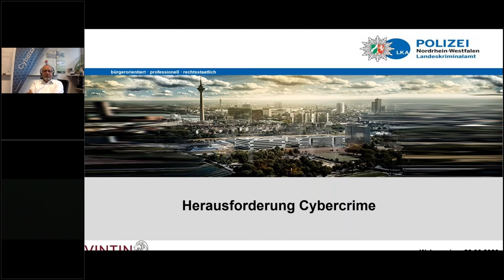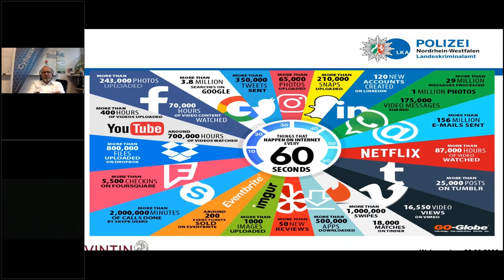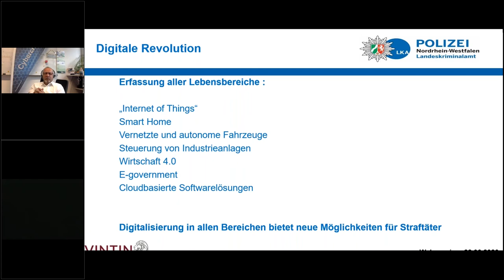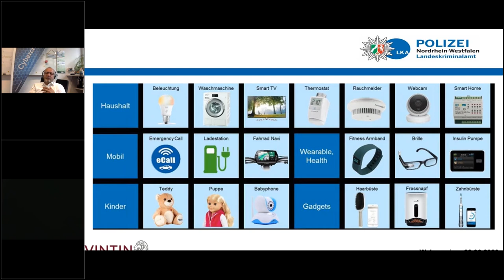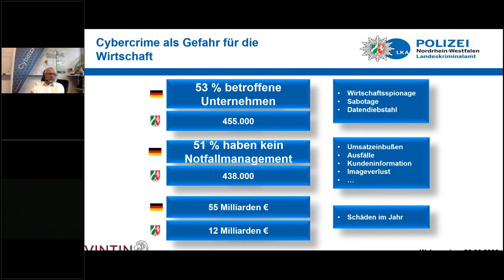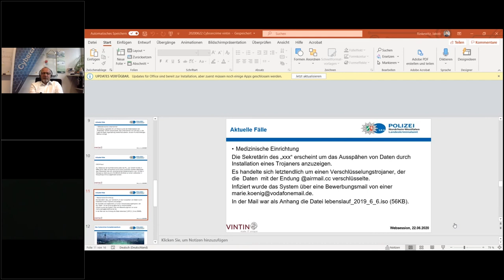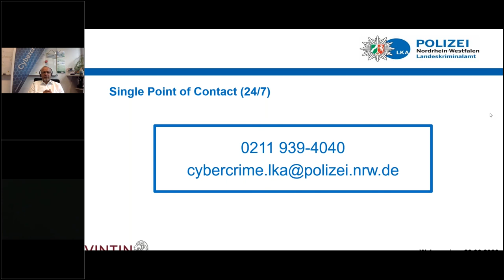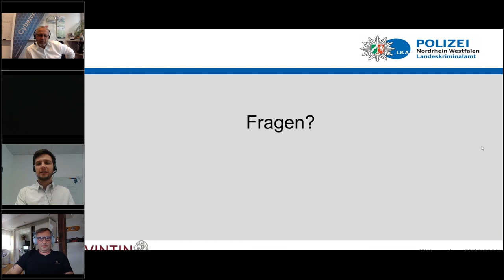VINTIN Masterclass 2020: Cybercrime - Herausforderungen für jedes Unternehmen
Die Kriminalität im Cyberspace befindet sich in stetigem Wandel. Wie soll man mit neuen Typen krimineller Akteure umgehen? Was für Attacken gibt es und wie kann die Prävention aussehen? Wie kann die Prävention aussehen? Und schließlich: Immer professionellere Tools erfordern in der Cybercrime-Abwehr zunehmend Spezialistenwissen. Wie können Unternehmen das bewältigen?

Speaker: Peter Vahrenhorst, LKA NRW
Moderation: Jakob Rinkewitz, VINTIN